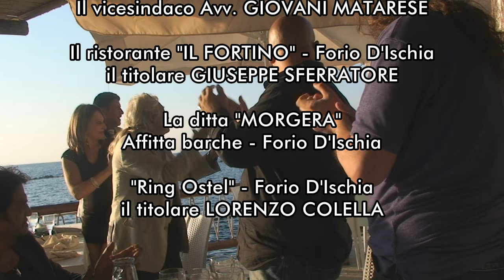Trailer Lultimo Posteggiatore 1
il primo trailer del film l'ultimo posteggiatore